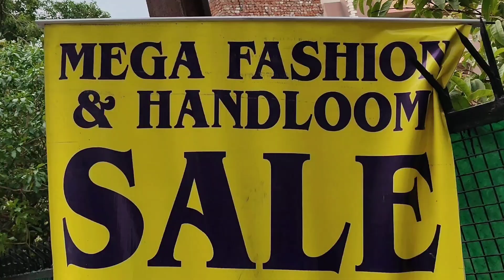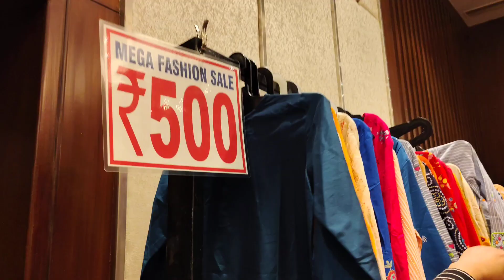1st Vlog ||Exhibition in Lemon Tree Hotel || Shopping in Amir Nisha || Ear Piercing || Aaisha Anas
With Motorola Edge 50 Fusion